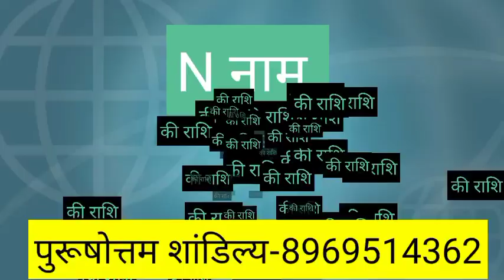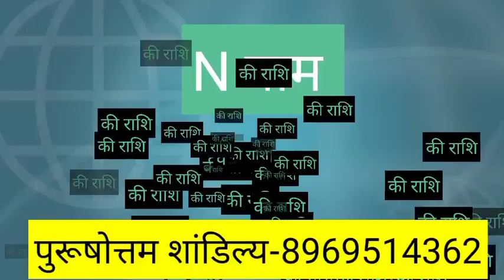N नाम की राशि क्या होती है || N name walo ki rashi kya hai || N naam wale log kaise hote hai